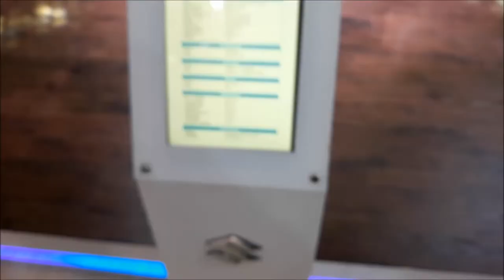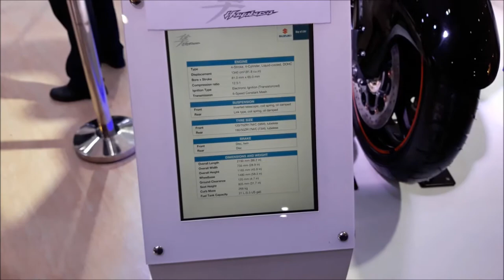Suzuki Pavilion | Auto Expo 2018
Suzuki will launch the GSX-S 750 soon.